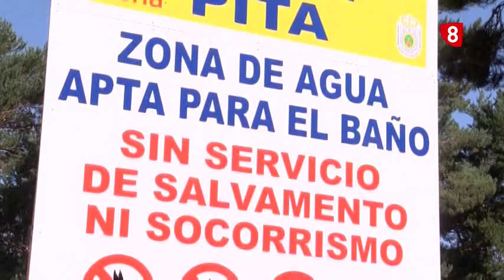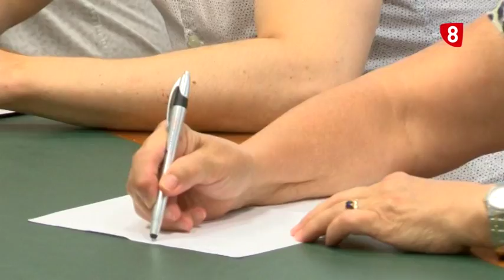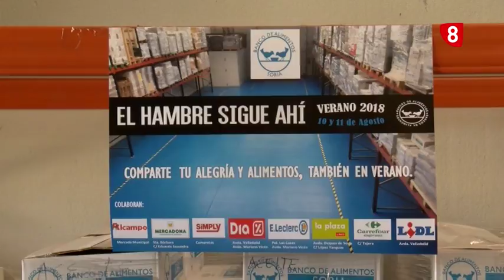Noticias 14:00h. Miércoles 8 de Agosto. La 8 Soria